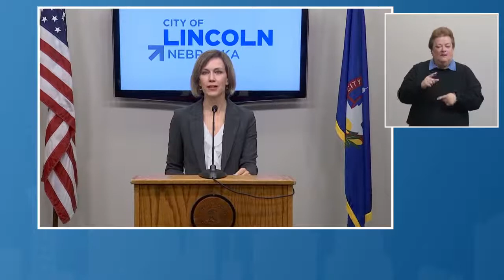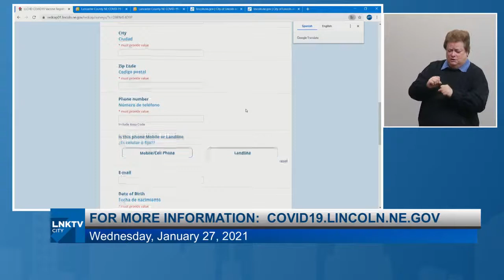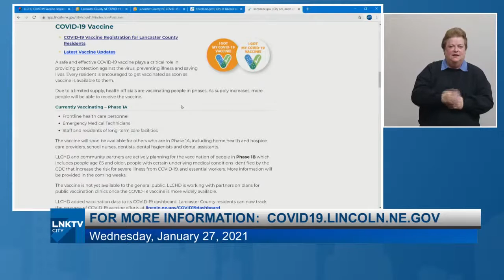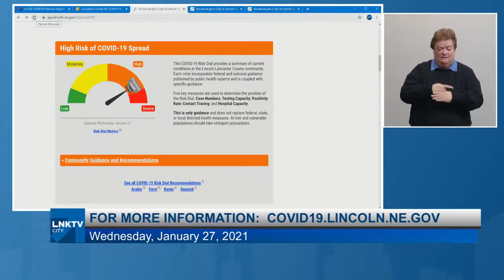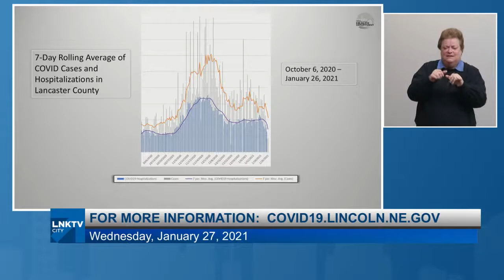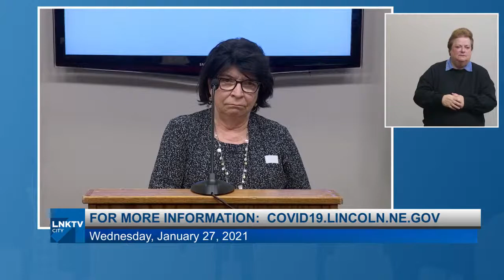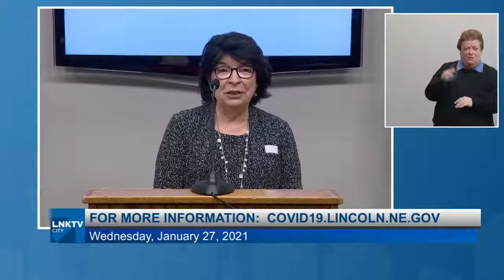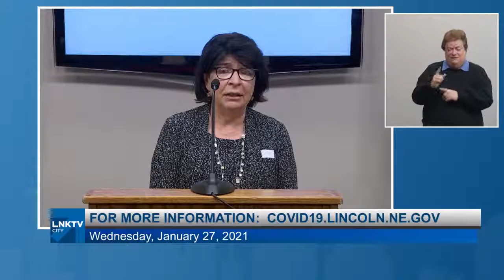News Conference: Coronavirus Update January 27, 2021